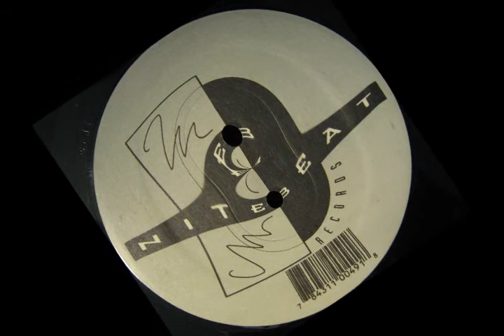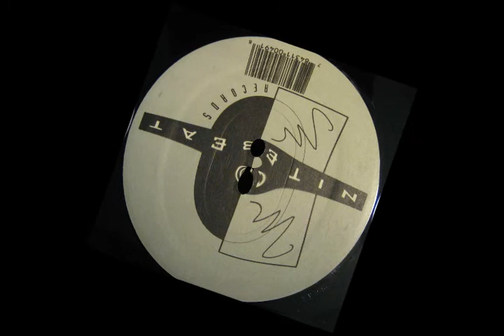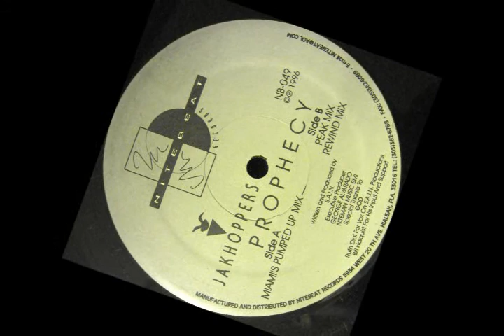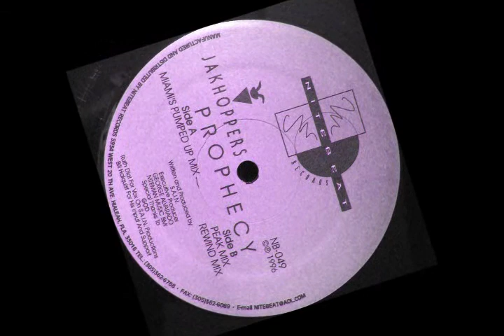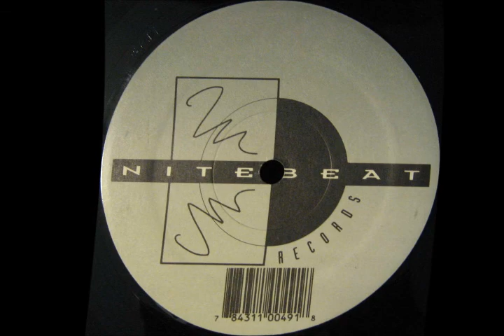Jakhoppers - Prophecy (Peak Mix)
Another gem from the Nitebeat label 1996